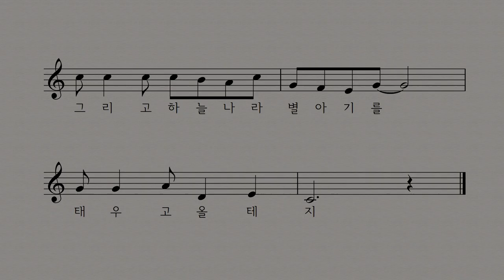종이비행기 - 오장환 동시 박상문 작곡 이성은 노래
나하고 분이하고
못쓰는 종이로
비행기를 접는다

우리 우리 비행기는
푸릉 푸릉 날아갈 테지

그리고
하늘나라 별애기를
태우고 올테지